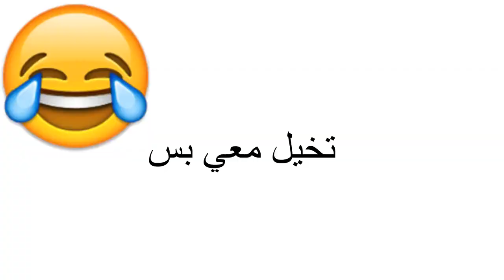فورت نايت | اسرار و اسئلة عن حفل مايجر ليزر | اين حقيبة حفل مايجر لايزر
علامات لا تهمك:
فورت نايت شرح تحديات سيطرة الموقع

فورت نايت حل تحديات سيطرة الموقع

فورت نايت شرح تحديات سيطرة الموقع الجزء الاول

فورت نايت شرح تحديات سيطرة الموقع (الاسبوع 11)

فورت نايت شرح تحديات رفع ليفل

فورت نايت شرح تحديات الاسبوع الحادي عشر سيزون 2 شابتر 2

فورت نايت شرح تحديات الاسبوع 11 سيزون 12

فورت نايت حل تحديات الاسبوع 11 بسهولة

فورت نايت حل تحديات رفع المستوى

فورت نايت اجمع المعدن عند هايدرا 16 او السيارات المضغوطة

فورت نايت كن بين افضل 10 بعد الهبوط في المرافئ المتسخة

فورت نايت شرح تحديات سيطرة الموقع سيزون 2 شابتر 2

فورت نايت دمر الاقزام في كود المخيم او كعكة الحصن

فورت نايت شرح تحديات تلفيل سيزون 2 شابتر 2

فورت نايت جميع تحديات سيزون 2 شابتر 2

شرح تحدى وجه ضررا للخصوم باستخدام بكيبقزمان kingsman

شرح تحديات سكاي الاسبوع الثامن إيجاد سيف سكاي

رح جميع تحديات الاسبوع الثامن لسكن سكاي جميع تحديات مغامرات سكاي فورتنايت الموسم 2 الشابتر 2

شرح تحديات سكن سكاي الأسبوع الثامن فورتنايت الأسبوع الثاني سكن سكاي

فورت نايت ابحث عن اللاما الذهبية لمايداس بين ساحة الخردة ومحطة الوقود ومعسكر سيارات كرفان

فورت نايت شرح تحديات الاسبوع التاسع السيزون الثاني 2 مهمة مايداس تحديات فورت نايت#Fortnite

فورت نايت تحدي وجه ظرر للطائرات تحديات الاسبوع التاسع